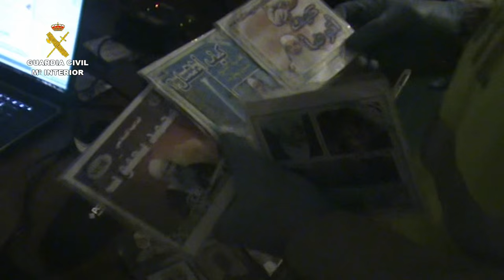Operación Ariel. Operaciones de la Guardia Civil. Madrid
Agentes de la Jefatura de Información de la Guardia Civil junto con unidades de la Comandancia de la Guardia Civil de Madrid, bajo la dirección del Juzgado Central de Instrucción, Número 3, y la Fiscalía de la Audiencia Nacional, detuvieron el pasado 3 de mayo en Pinto y Ciempozuelos (Madrid) a cuatro personas por su presunta pertenencia a un grupo organizado que, a través de la difusión de propaganda yihadista, captaba y radicalizaba a otros miembros de la comunidad.
Durante esta operación, la Guardia Civil detuvo a dos personas de nacionalidad marroquí en Pinto (Madrid) y a otras dos más en Ciempozuelos (Madrid), una de nacionalidad marroquí y la otra española.
La investigación ha podido determinar la existencia de una estructura estable que desarrollaba una intensa labor de publicación y distribución de contenidos propagandísticos afines al terrorismo yihadista, a través de diversas plataformas web y aplicaciones de mensajería instantánea.
A través de esta intensa actividad telemática, los integrantes de este grupo habían conseguido hacer llegar este tipo de mensajes a centenares de personas, de las que seleccionaban grupos más reducidos en su entorno con los que se establecía un proceso de radicalización mucho más directo.
En algunos casos, la proximidad geográfica de algunas había posibilitado la extensión de este proceso de radicalización al plano físico, con un control férreo de las actividades de estas personas a las que se les llegaba a interpelar no sólo sobre la forma en la que debían interpretarse determinadas noticias sino sobre el modo correcto en que debían desarrollar casi cualquier actividad de la vida cotidiana.
Los especialistas del Servicio de Información de la Guardia Civil realizaron varios registros en las localidades de Pinto, Ciempozuelos y en Madrid, mediante los que se espera ampliar el conocimiento sobre toda la extensión del grupo y la reconstrucción de todas las actividades desarrolladas por el mismo para captar y radicalizar a otras personas.

Las redes de captación y adoctrinamiento representan en la actualidad la principal fuente de facilitación del enrolamiento de personas dentro de la disciplina de los grupos terroristas, especialmente en los países europeos, donde el empleo por estas estructuras de las tecnologías de comunicación segura a través de internet ha posibilitado no sólo la potenciación de la propaganda, sino la capacidad para mantener contactos seguros con otros militantes en zona de conflicto, y la posibilidad del uso de estas estructuras logísticas como apoyo para acciones terroristas en occidente.
Desde la elevación al nivel 4 de Alerta Antiterrorista el pasado 26 de junio de 2015, la Guardia Civil ha potenciado todas las investigaciones relacionadas con este tipo de estructuras de propaganda y captación, especialmente en el ámbito del ciberespacio y con especial importancia en aquellas conexiones entre residentes en España y otras personas encuadradas en grupos terroristas en el exterior.
La operación continúa abierta.